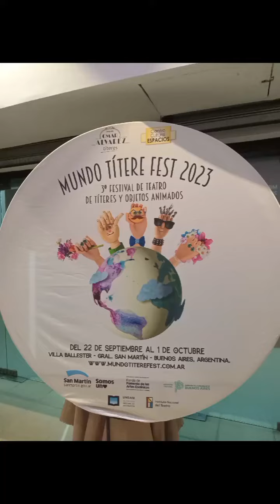grupo de titiriteros Ariel Bufano